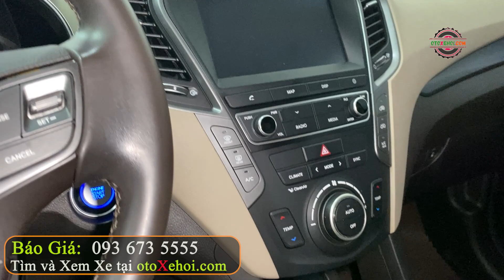7 Chỗ Máy Xăng Giá Rẻ Bản Full Hyundai SantaFe 2.4L 4WD 2018 | Mua Bán Xe Ô tô Cũ